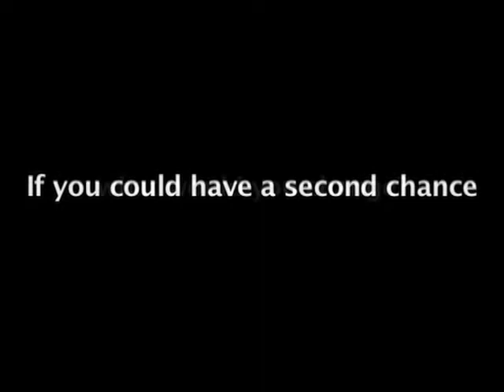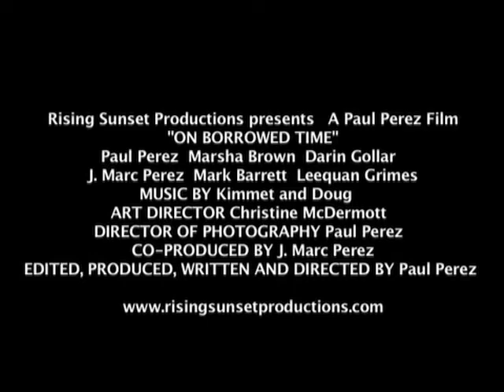ON BORROWED TIME trailer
Marty Becker is an overweight medical student from Louisville, KY who travels to San Francisco for research. While there, he meets another medical student from Louisville named Emily, in a twist of fate. Thinking the confrontation "meant to be", Marty is heartbroken because of, he thinks, his appearance. Three years later and morphed into a different and lean person, Marty runs into Emily. This time she doesn't recognize him at all. Using this to his advantage and not revealing who he is, Marty embarks on a journey of revenge to win back his confidence, only to find he's on a journey to self discovery . . .